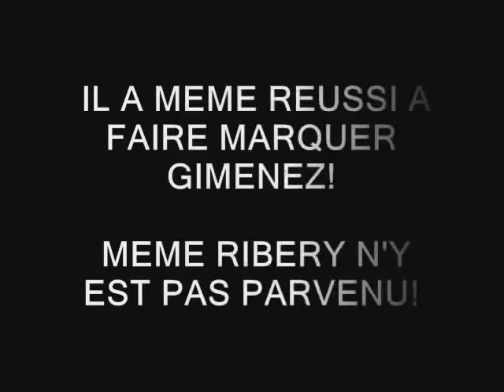Taye Taiwo(best of) .wmv